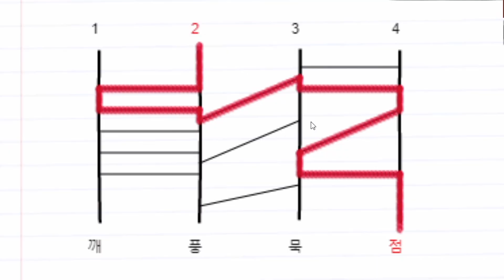슈퍼에결 하기도 전에 엄청 부담주는 대깨모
210706 프로리그 슈퍼에결 김윤중vs김정우